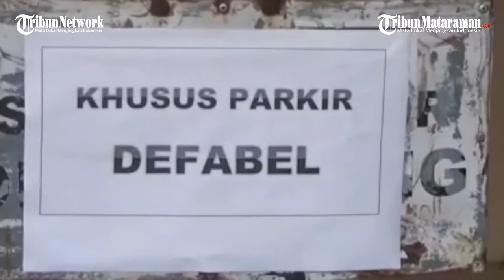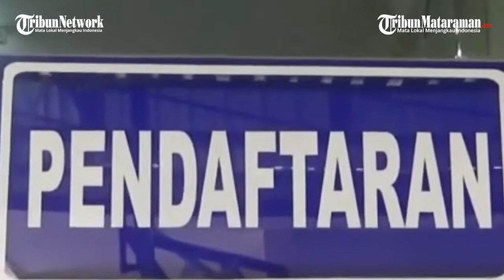Bantu Penyadang Disabilitas Urus Pajak Kendaraan Bermotor dari Hulu sampai Hilir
video-aflahul abidin |dit| trenggalek

TRIBUNMATARAMAN.COM – Kantor Sistem Administrasi Manunggal Satu Atap (Samsat) Kabupaten Trenggalek memberi pelayanan khusus bagi para penyandang disabilitas yang ingin mengurus pembayaran pajak kendaraan bermotor.

Layanan yang diberikan adalah bantuan pengurusan dari saat pengurus datang hingga proses selesai. Dari hulu sampai hilir.

Kaur Reg Ident Polres Trenggalek Iptu Didit Permadi mengatakan, layanan tambahan itu untuk mempermudah para penyadang disabilitas dalam mengurus pembayaran pajak mengingat keterbatasan yang mereka miliki.

Layanan itu juga untuk meningkatkan animo warga, khususnya para penyadang disabilitas, dalam ketaatan dalam membayar pajak kendaraan bermotor.

“Alurnya sama, tapi ada penanganan khusus,” kata Didit.

Petugas, kata dia, akan mendampingi para penyandang disabilitas saat mereka tiba di Kantor Samsat Trenggalek.

Petugas juga yang akan mengurus administrasi kendaraan mereka, baik pajak tahunan maupun lima tahunan. Dengan bagitu, kata Didit, para penyandang disabilitas tak perlu mondar-mandir di kantor tersebut.

“Sehingga memberi kemudahan-kemudahan dalam melengkapi surat-surat kendaraan bermotor,” sambungnya.

Slamet, salah seorang penyandang disabilitas yang mengurus pembayaran pajak kendaraan bermotor di Kantor Samsat Trenggalek mengaku terbantu dengan layanan yang ada.

“Saya meras aterbantu sekali dengan adanya ini. Sehingga saya bisa mengurus administrasi kendaraan bermotor baik pajak tahunan maupun lima tahunan dengan mudah,” kata dia. (fla)